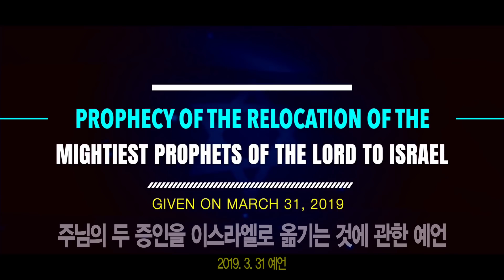하나님께서 두 증인을 이스라엘로 옮기실 것입니다 [2019-03-31]